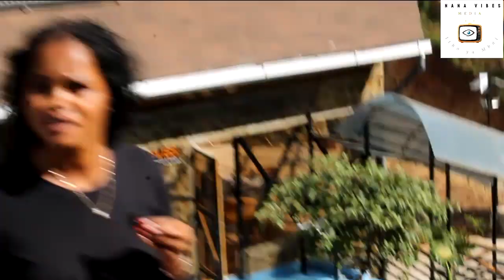LUXURIOUS HOTEL FOUND ON A MOUNTAIN AT MACHAKOS - KITONGA GARDEN RESORT